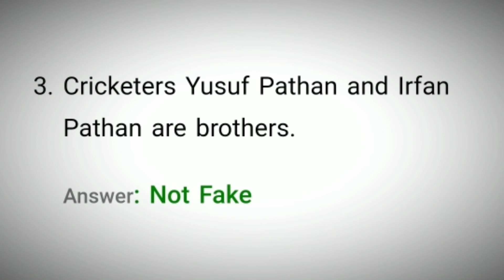Flipkart Fake Or Not Quiz Answers Today | 13 December 2021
13 Dec 2021 Fake Or Not Quiz Answers
13 Dec 2021 Flipkart Fake Or Not Quiz Answers
13 December 2021 Fake Or Not Quiz